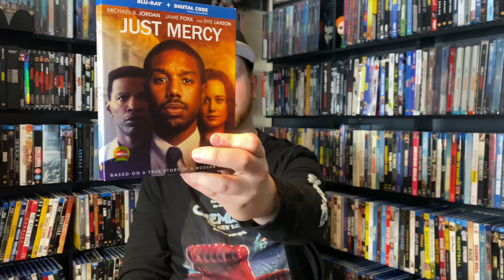Amazon Mail Day!